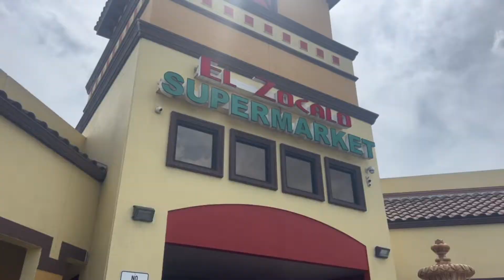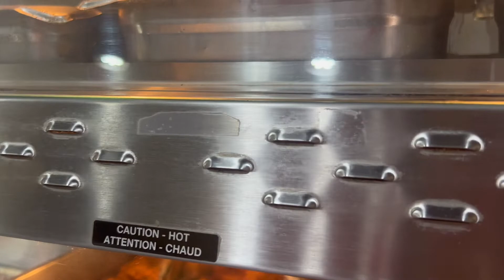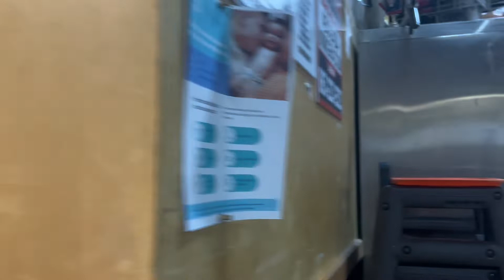El Zocalo for dinner!!!